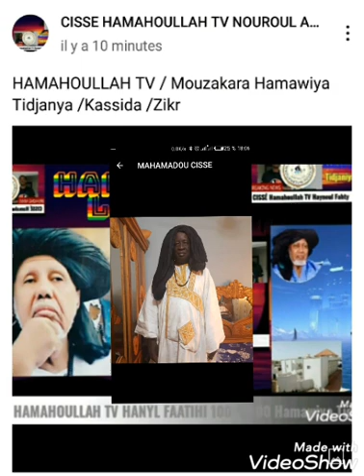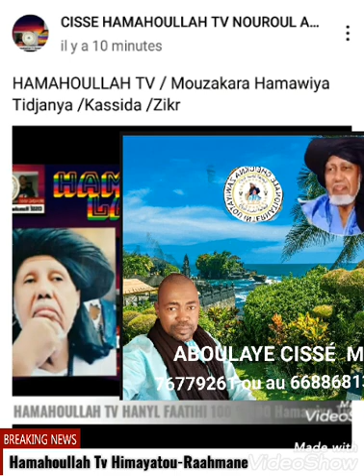Cisse M Aboulaye radio de Marakala 152 Hamawiya Tidjanya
Hamahoullah TV